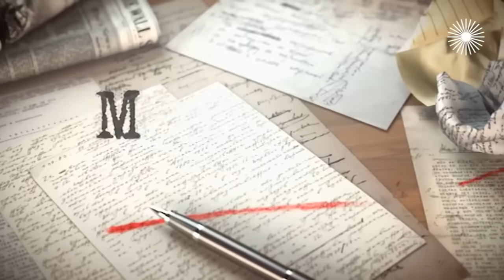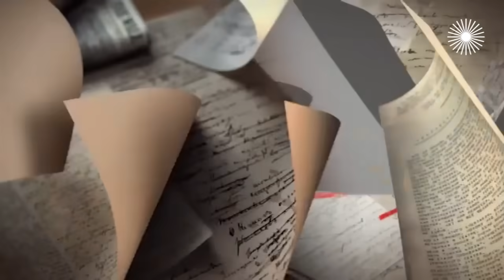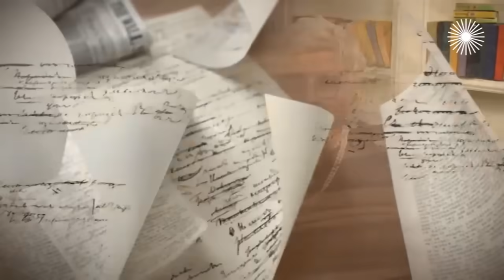Екатерина Уфимцева о "Приюте комедиантов", съемках программы без сценария и помощи гороскопа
Екатерина Уфимцева в выпуске ток-шоу "Мой герой" рассказала, какому персонажу из мультфильма подарила свой образ и за какую небольшую роль вся страна запомнила её отца, как гороскоп помог попасть на телевидение и кто научил всем премудростям профессии, за что зритель особенно любит "Приют комедиантов" и почему телеведущей нельзя часто менять наряды, а также как снимать программу без сценария и с одного дубля.